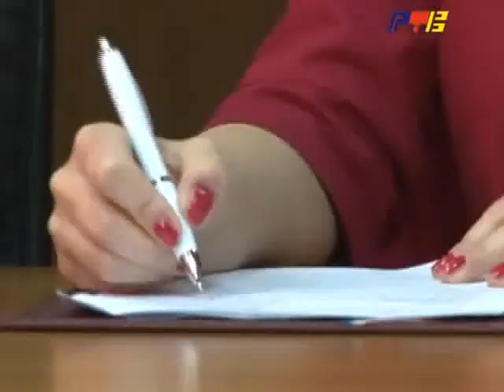RTV Vranje Potpisivanje memoranduma 02 04 2014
uskoro stanovi za interno raseljene